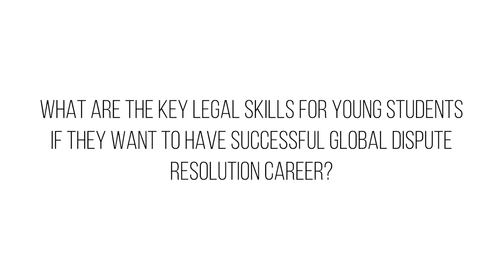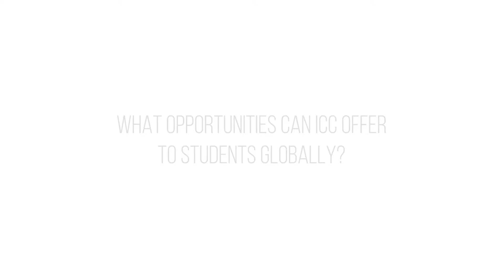Global Dispute Resolution | Mingchao Fan | European Centre for Career Education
Mingchao Fan is an experienced arbitrator, lawyer, scholar and Regional director of arbitration and ADR for North Asia, International Chamber of Commerce. Mr Fan holds a joint PhD from the East China University of Political Science and Law, and Duke University Law School.
He took part in the discussion panel, organised by ECCE and dedicated to the future challenges for the legal sector on the global level.
In the video he elaborates the key professional skills for young students. Listen why is so important to be reliable and to have a global vision, if you want to be successful in dispute resolutions career.